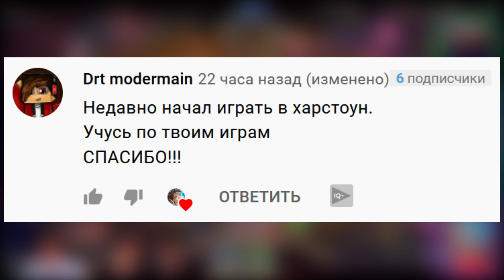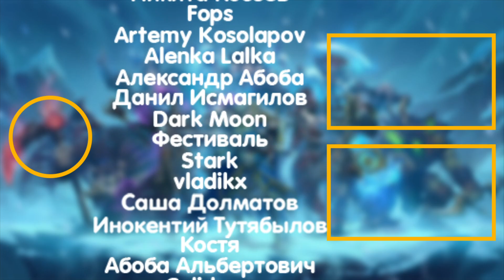ЭКЗОДИЯ НА СЕРОКРОНЕ | НЕВЕРОЯТНАЯ ИМБА | СЕРОКРОН | Поля Сражений Hearthstone Battlegrounds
Ну шо?:)
 ⤐ Ответ на популярный вопрос про спеки ПК:
☛Мышь Logitech G700S
☛Мониторы Acer V243HAObd 24" + LG Flatron W2234S 22"